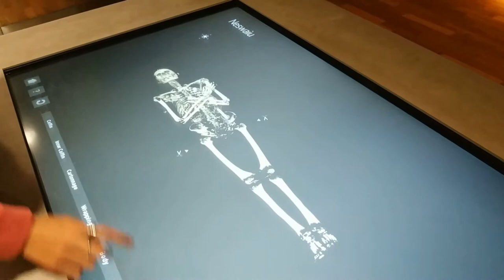Кругосветка. Часть 92: Александрия, холодный Египет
Спорим, таким вы себе Египет не представляли? Холодная, прокуренная и по-своему прекрасная Александрия стала для меня точкой входа в Африку и показала страну фараонов с очень неожиданной стороны.